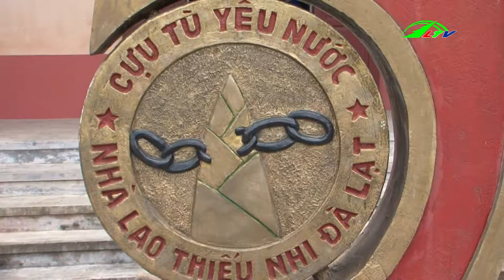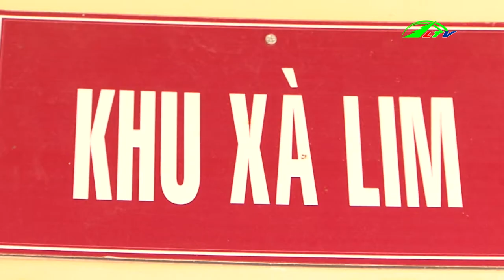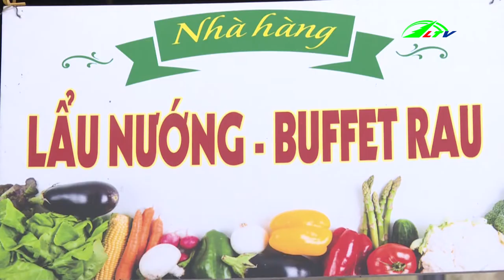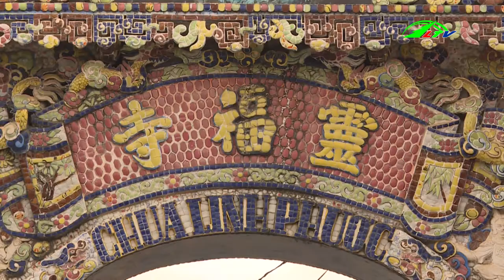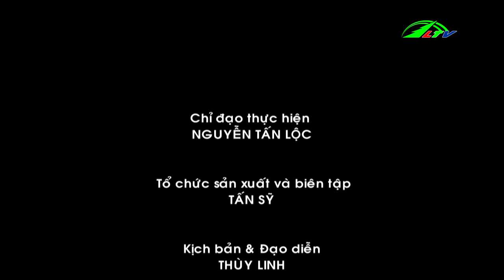Du Lịch Cuối Tuần 24/1/2018 | Lâm Đồng TV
Du Lịch Cuối Tuần 24/1/2018